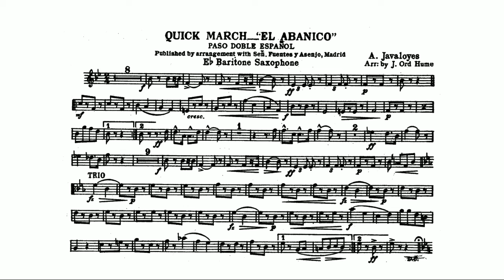El Abanico: Spanish March - E-flat Baritone Saxophone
Alfredo Javaloyes López (March 22, 1865 - February 18, 1944 ) was a Spanish musician. His best known work is the military march El Abanico ("The Fan"), composed in the year 1910.